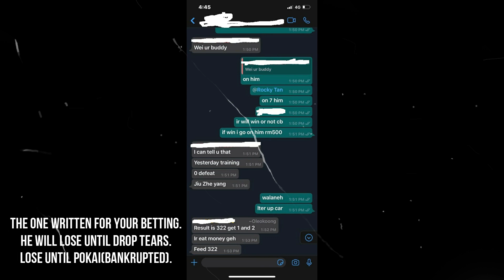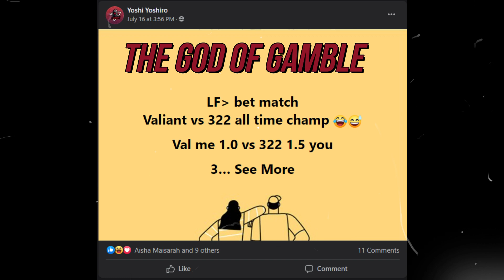4 Pillar Event.GOD OF GAMBLE WIN